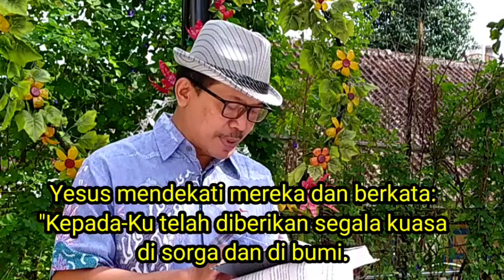PA 8 15 juni 2020